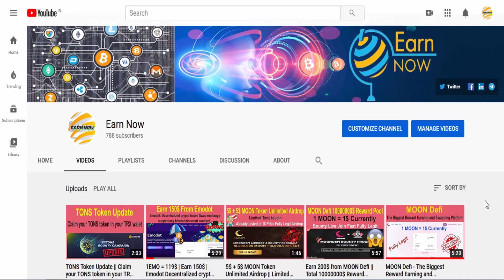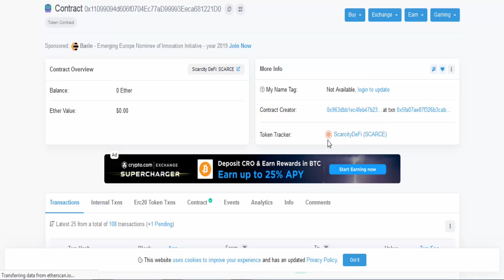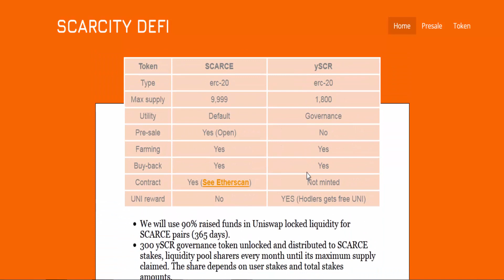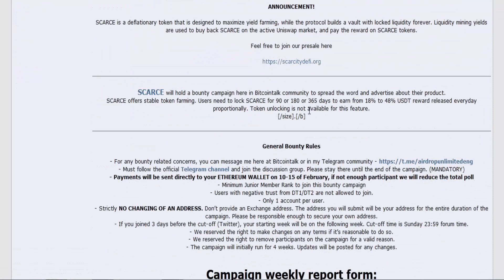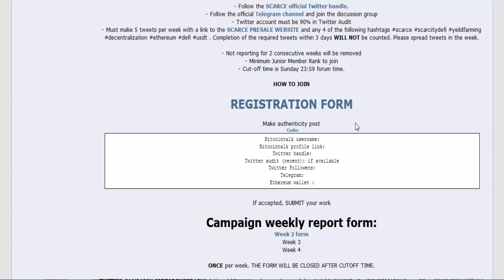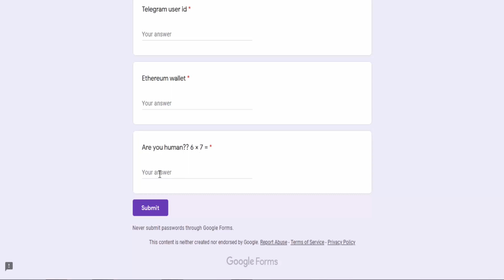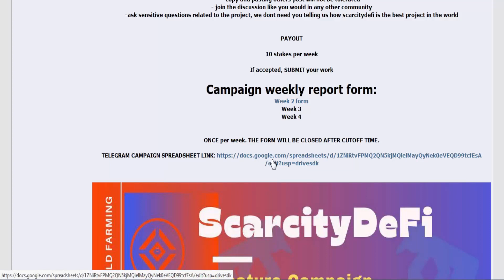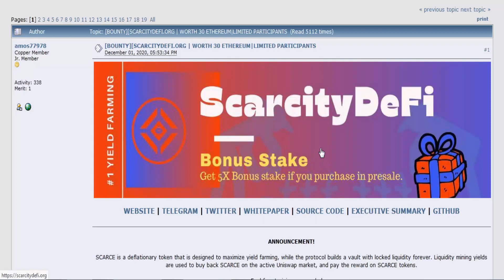30 ETH Earning Project || Scarcity defi project is designed to maximize yield farming || LIMITED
Hello, Friends welcome to the Earn Now YouTube channel. Here we are discussing, how to earn free online.

Bitcintalk Username: NIKUBHI

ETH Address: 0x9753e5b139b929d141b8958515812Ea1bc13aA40